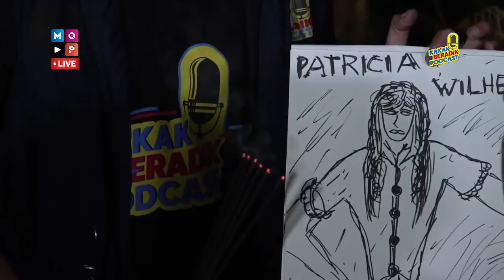KAKAK BERADIK PODCAST (LIVE 2 JAM) - DARI MAKAM TUA KELUARGA BELANDA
Seluruh crew dan tallent yang bertugas pada malam hari ini juga sudah melakukan test swab antigen dan puji syukur semua hasilnya negatif, dan selama proses shooting berjalan semua menerapkan protokol kesehatan.

KISAH MAKAM TUA KELUARGA BELANDA

Kedatangan Ayah Ruben yang berniat untuk mencari tahu dan menceritakan kisah dan kejadian mistis yang ada di makam tua keluarga Belanda ini, tampaknya tidak disukai makhluk-makhluk ghaib yang ada disini sehingga membuat kekacauan podcast malam ini!!! Bagaimana jalannya podcast malam ini??

Persiapkan diri dan ikut bersama Ayah Ruben, Betran Peto Putra Onsu, Anwar, Tommy, Roy Kiyoshi dan Ayana Shahab  beserta TIM KAKAK BERADIK PODCAST untuk merasakan sensasi dan membongkar kisah yang ada di Makam Tua Keluarga Belanda

Jangan lewatkan, malam ini pukul 21.00 WIB eksklusif hanya di YouTube @mopchannel